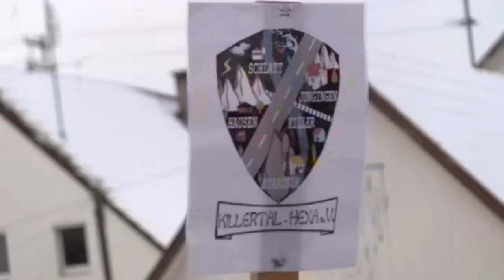Sickingen Umzug 2013 Teil 2(2/4)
Hochladen auf 2013/01/21